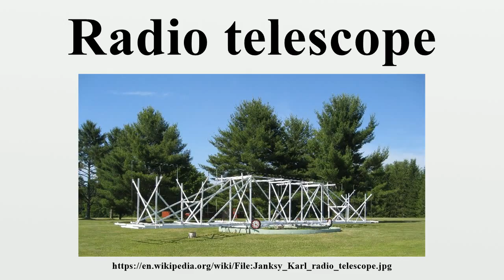Radio telescope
A radio telescope is a form of directional radio antenna used in radio astronomy.The same types of antennas are also used in tracking and getting data from satellites and space probes.

Image-Copyright-Info
Image is in public domain
Author-Info:   Astrochemist
Image-Copyright-Info